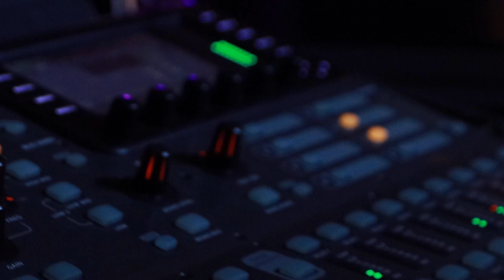Locals Lounge LIVE @ Guilt & Co - April 14th 2022 - Patrick Spencer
Our April 2022 showcase was curated by folk balladeer and Constellation member Patrick Spencer, and featured performances by Patrick's band Coldwater Road, Cassidy Waring, and Tess Anderson

PATRICK SPENCER:

Lifetime Vancouverite, Patrick has been performing solo and with his band Coldwater Road for more than 15 years. An introduction to the stage through open mic hosting  (Wired Monk, Benny’s Bagels), Patrick performs regularly around the lower mainland and has been an avid busker since he first picked up the guitar at 25.

CASSIDY WARING:

Cassidy Waring has spun her relatable challenges into dreamy americana tunes that invite listeners deep inside with uncompromising honesty, razor-sharp wit and vivid remembrance. Cassidy’s vulnerability on stage is an integral part of her live performance. She speaks candidly about her personal experiences with mental health, grief, trauma and self destruction. She reminds us that we aren’t alone in our struggles

COLDWATER ROAD:

Lyrically rich and unrelenting, Coldwater Road gives folk music a reason to dance. Waltzing between love songs and foot-stomping outlaw ballads, Patrick Spencer (lead vocals, rhythm guitar, harmonica) and Charles Wesley (electric guitar, vocals) cover a lot of ground, with songs rooted in the history of the western frontier. Reaching across Folk, Americana, Rock, and Country, live performances can be gritty and acoustic or layered rich in harmonies.

TESS ANDERSON:

Vancouver-based singer-songwriter Tess Anderson enchants audiences with her candid performances. Open and unapologetic, she invites listeners into her most vulnerable moments through honest and authentic storytelling. Whether alone on stage with nothing but a keyboard and a guitar, or backed by a full band, she’s been known to silence crowds with her captivating musical presence. Combining some of the gloss of pop with the grit of alternative rock, Tess is now stepping into her power fronting an impressively dynamic 5-piece band.